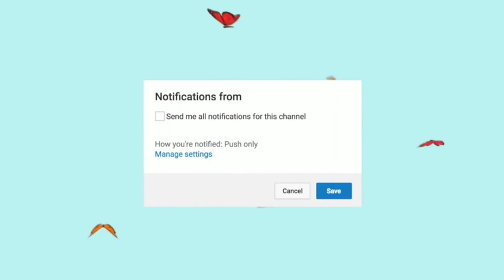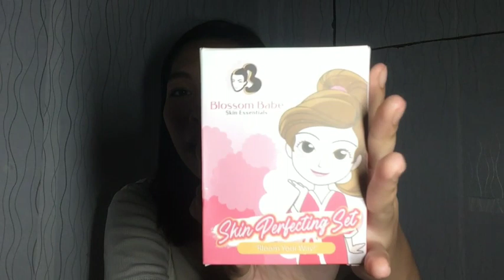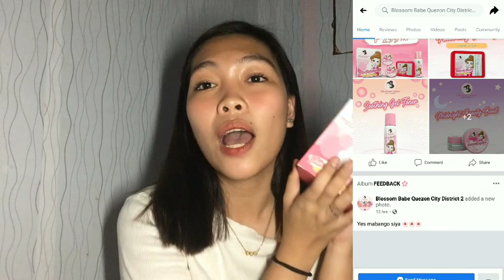Skin Perfecting Set (Blossom Babe Skin Essentials) REVIEW!! | BABYLYN DELFIN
Hi!❤️
To get yours ⤵️